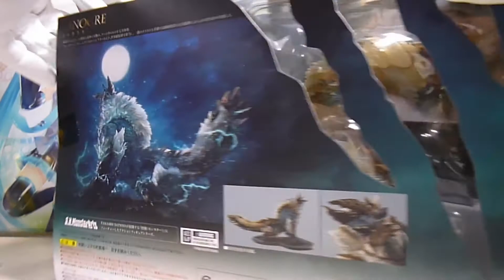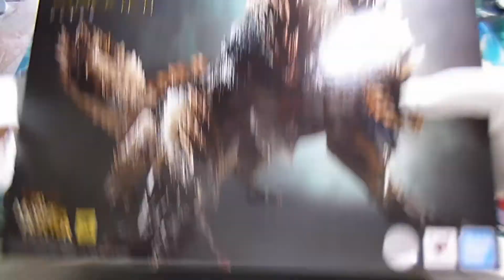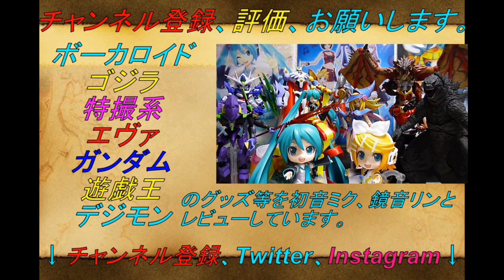S.H.MonsterArts ジンオウガ レビュー！